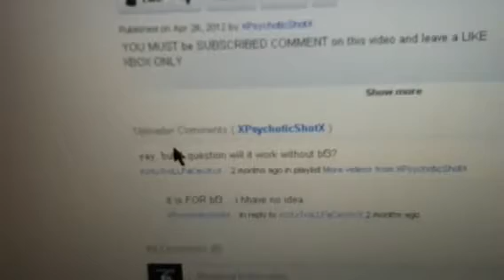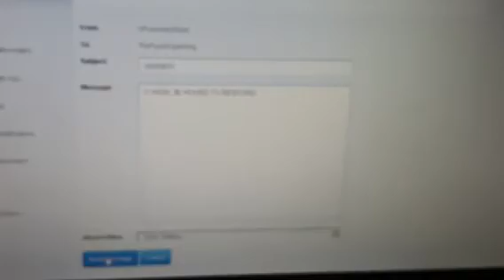BATTLEFIELD ONLINE PASS GIVEAWAY WINNER IS!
Congrats to winner